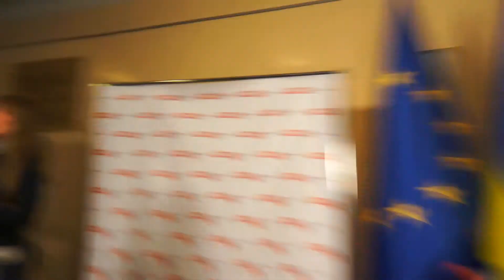Пресконференція А.Турчинова о Зкатовaним Булатові та о Наступних Діях Опозиції